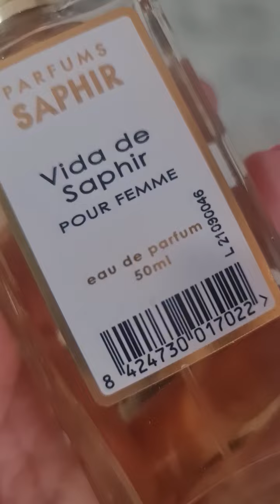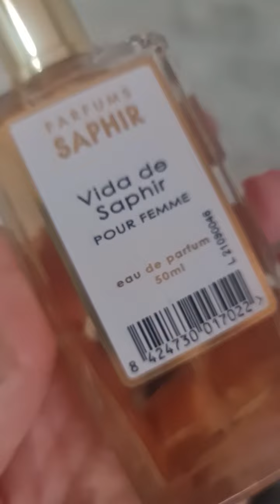VIDA Y VIDA PINK DE SAPHIR